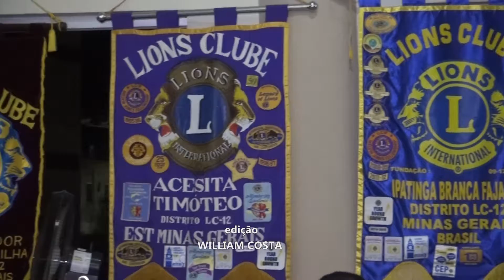LIONS CLUBE CARATINGA CENTRO SEDIA REUNIÃO DO CONSELHO DISTRITAL